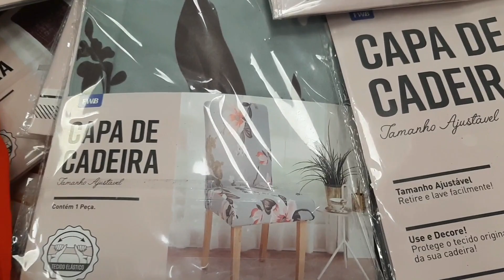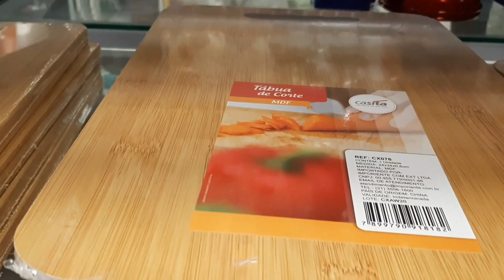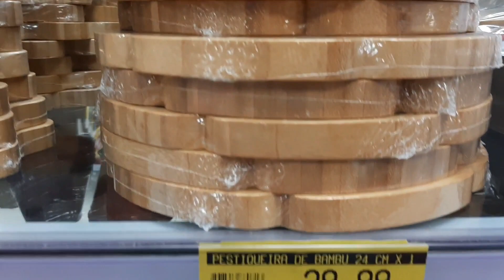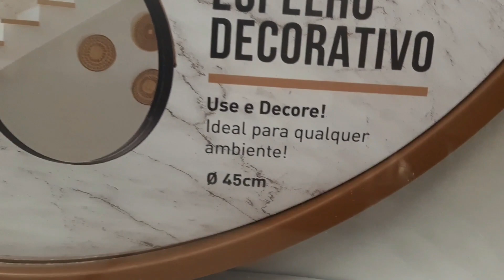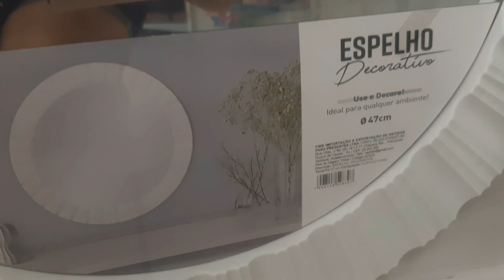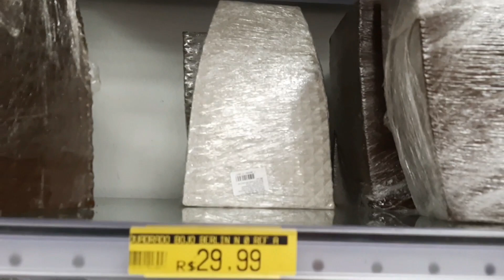Achadinhos na Loja Tudo por 5/10/15/20 Viviane Lar da Vinha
Oi Meninas e Meninos, tudo bem???

Aqui vocês irão encontrar muitas dicas de faça você mesmo, achadinhos pra o Lar, rotina, rotina da manhã,
rotina da noite, faço também vídeo de receita de todo tipo como vídeo de receita rápida
receita prática, vídeo de receita barata e muitos outros vídeos de receitas!
Fazemos também viagens, sim vídeo de viagem, onde mostramos
muitos lugares do nosso Brasil,e muito mais...
Se vocês gostam deste tipo de vídeo, vocês estão no lugar certo!!!
E é muito importante que vocês se inscrevam para ficar por dentro do que estou fazendo por aqui,
estou trazendo muita coisa bacana que vai agregar muito na sua vida.

VIDEO NOVO:  TERÇA / QUINTA / SÁBADO

CÂMERA: Celular Samsung A50.